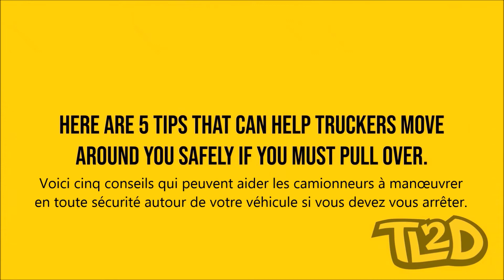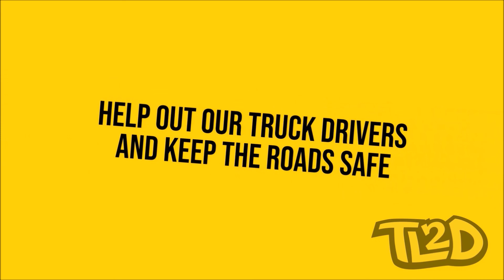5 Tips For Pulling Over On The Road/Cinq conseils pour se ranger sur le côté de la route|TL2D French